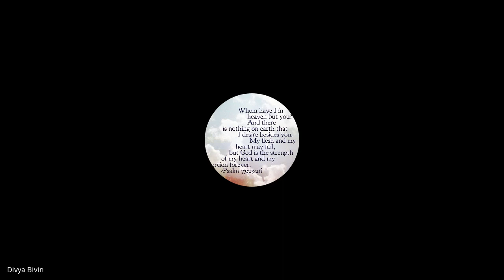Prophetic & Apostolic Ministry | Lecture 2 : BC207-PAM-20230125